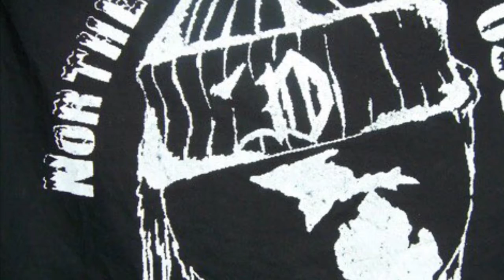🚨🔥🎼”POWERMOVES”by KINGWALLACE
Written by KINGWALLACE productions by “EB”